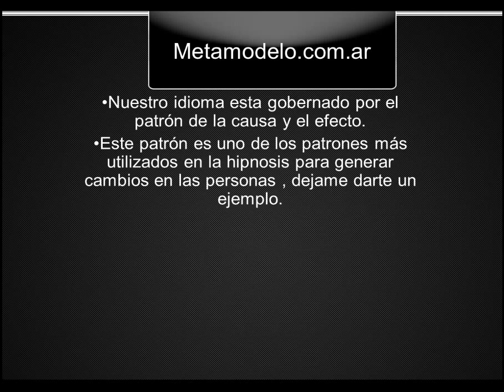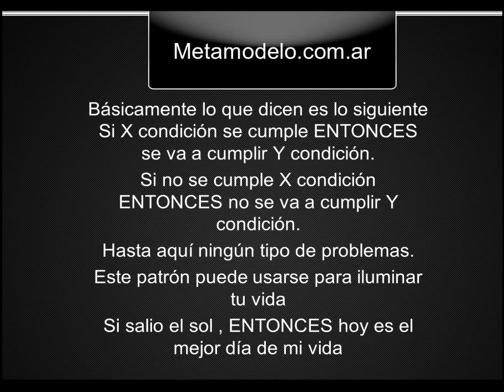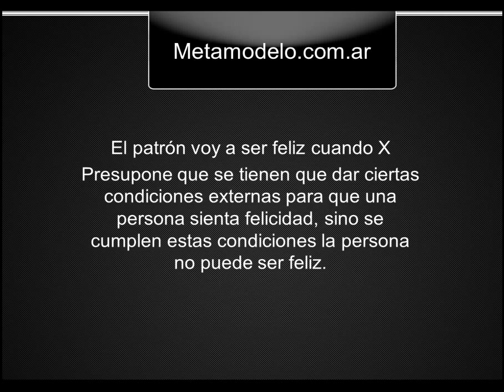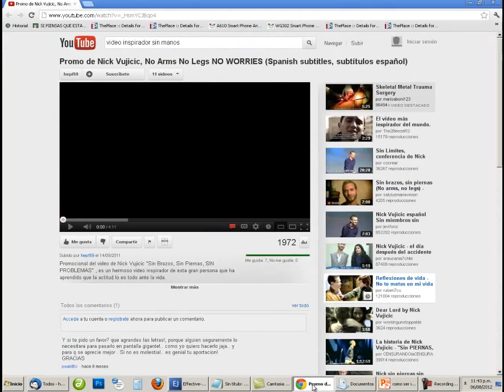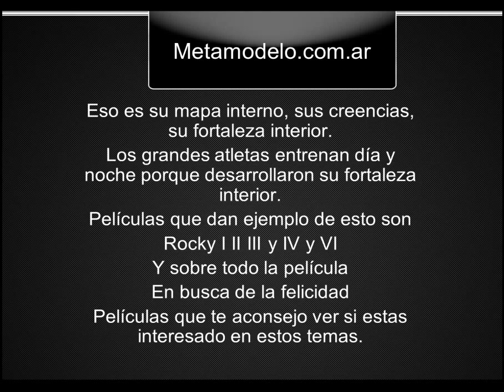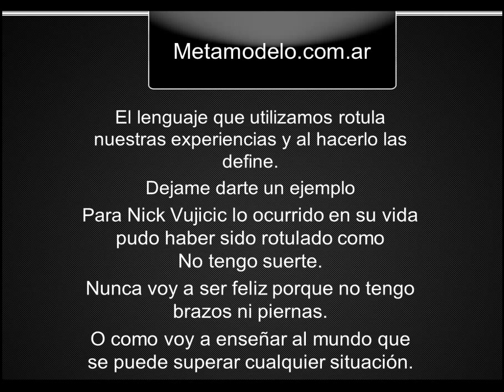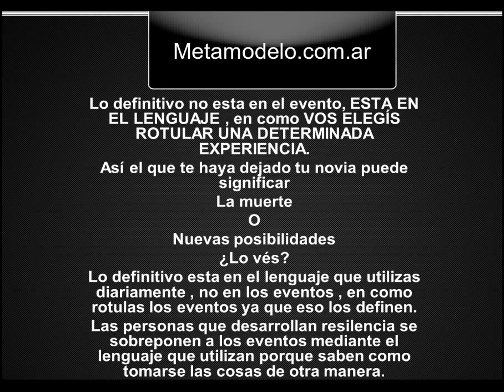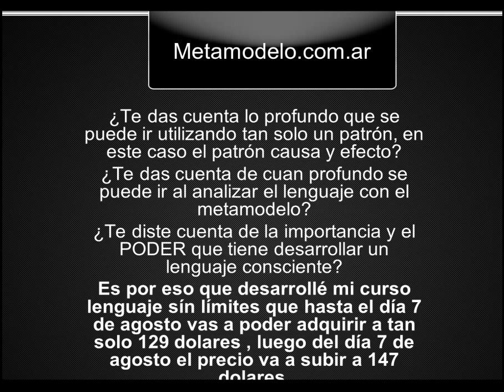Resiliencia Cómo desarrollarla utilizando el lenguaje Resiliencia significado Resiliencia pnl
Resiliencia Cómo desarrollarla utilizando el lenguaje Resiliencia significado Resiliencia en este video encontrarás un EXCELENTE ejemplo de cómo desarrollar tu resiliencia a pesar de cualquier situación o problema que te toque pasar. Aquí encontrarás un excelente ejemplo práctico de lo que es ser resiliente

¡Muchas Gracias!

Resiliencia Resiliencia significado Resiliencia definicion reciliencia

Otras palabras claves resiliensia, resiliencia,reciliencia, reciliencia materiales que es resiliencia resiliencia en niños

resiliencia significado,resiliencia definicion,reciliencia,que es resiliencia,ejemplos de resiliencia,ejemplo de resiliencia,resiliencia en adolescentes,videos de resili